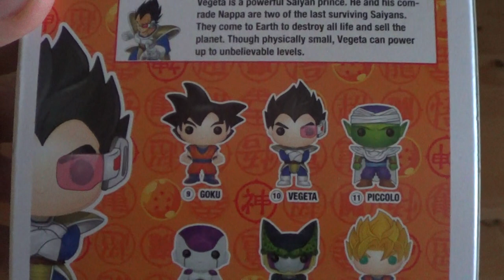Unboxing Funko Pop Vegeta - Animation 10 Vynil Figure DragonBall Z